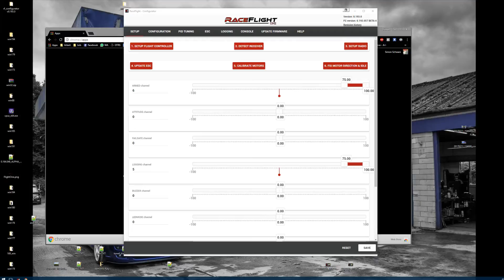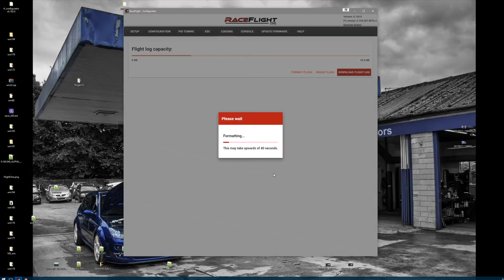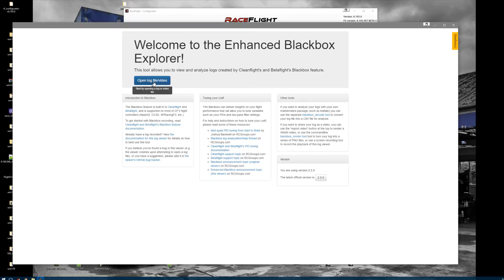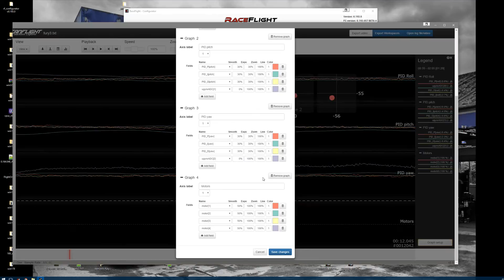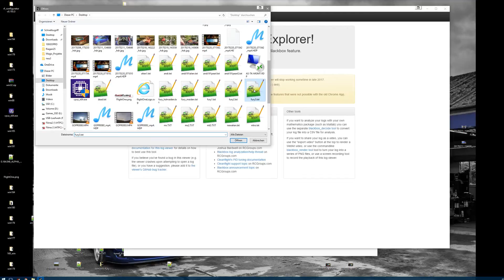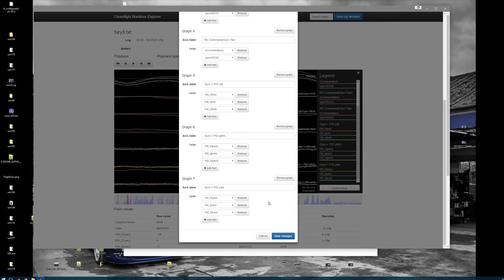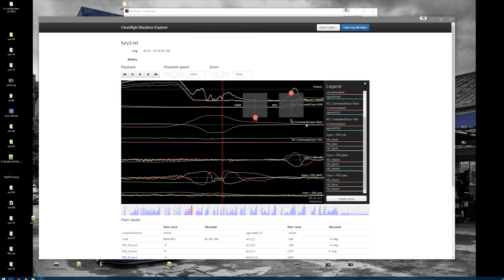RF1 (up to build 222) - Blackbox tutorial - Part1 - How to setup your quad and the software you need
Part 1 of the blackbox tutorial